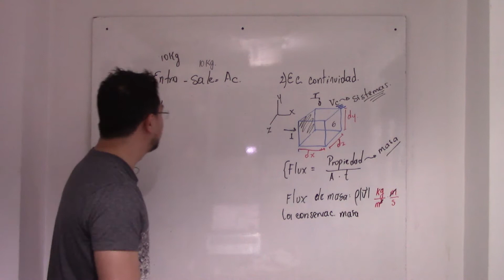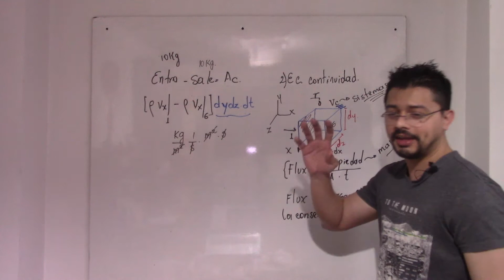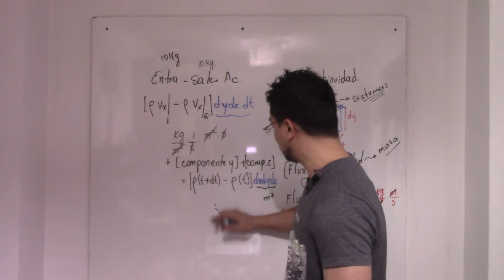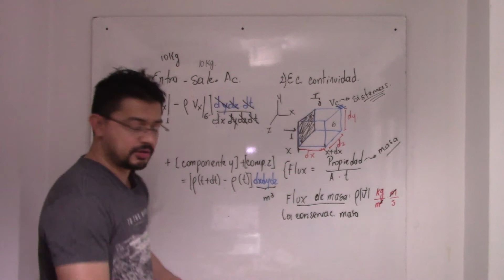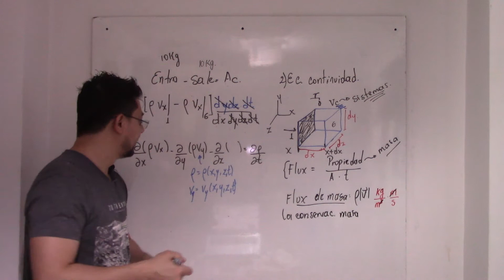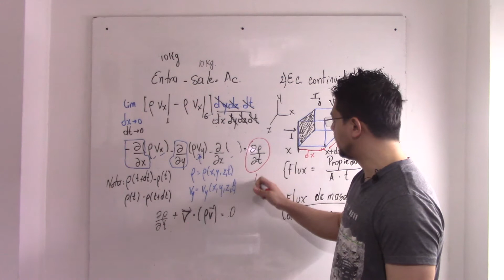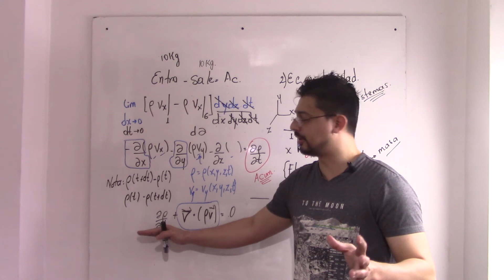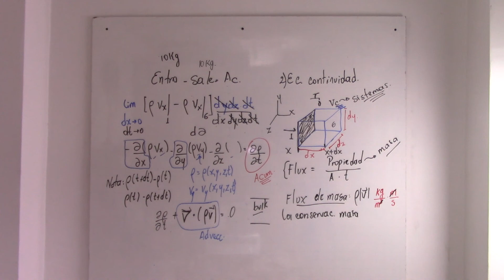7° Curso Clase 8.2 Aerotermodinámica y Propulsión Espacial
Ecuación de conservacion masa